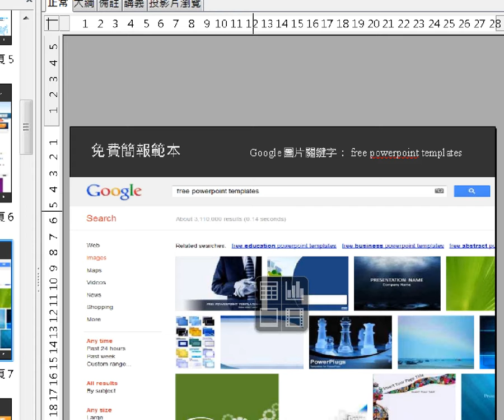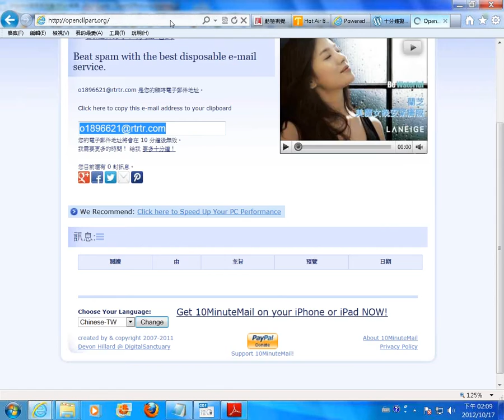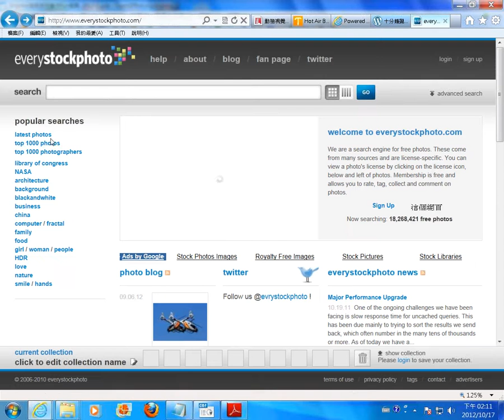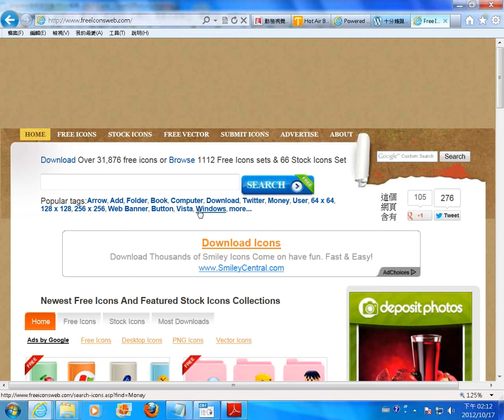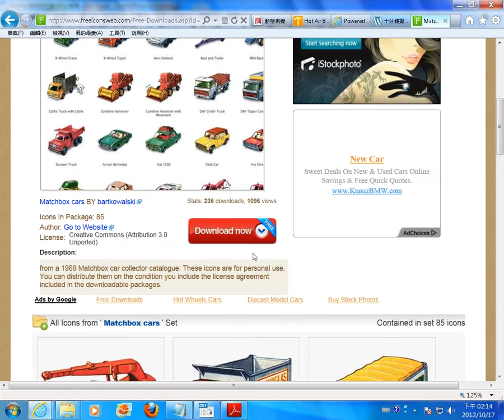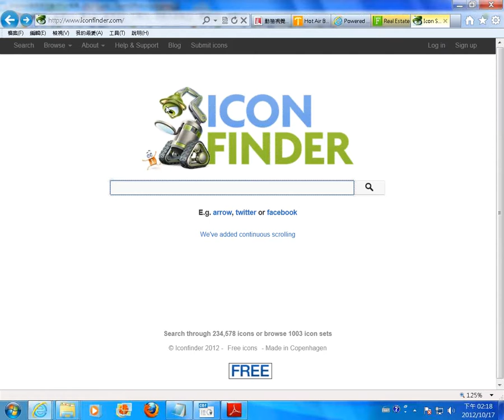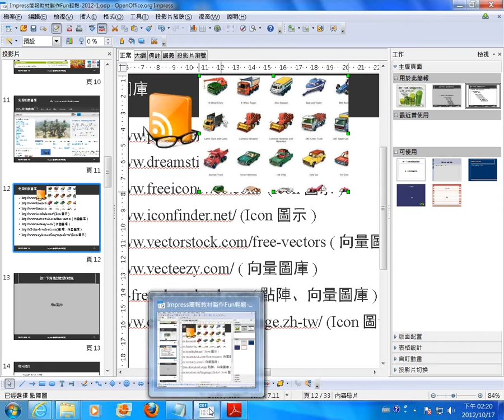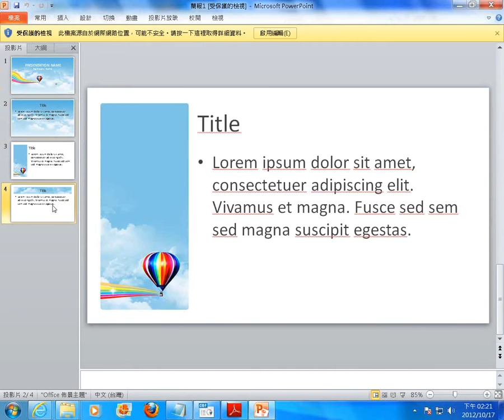02免費範本、圖庫介紹 1